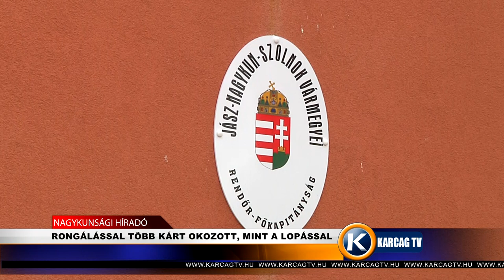RONGÁLÁSSAL TÖBB KÁRT OKOZOTT, MINT A LOPÁSSAL